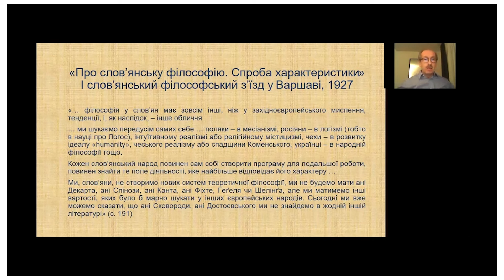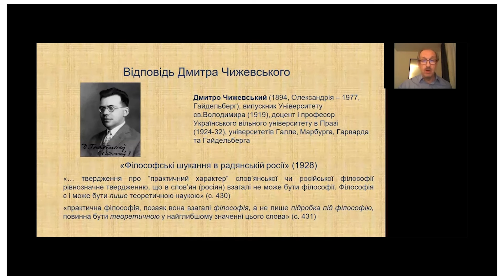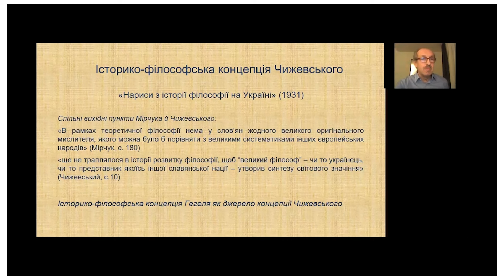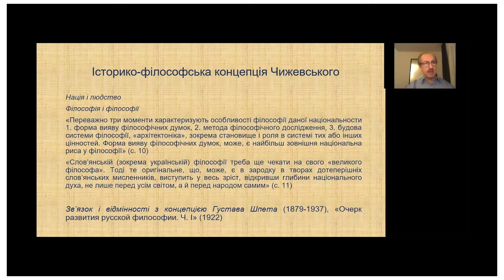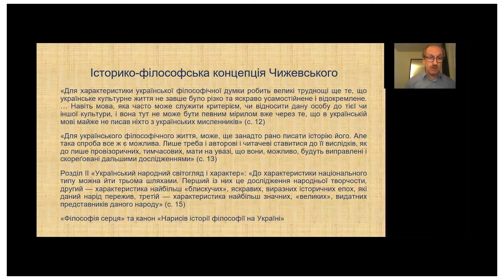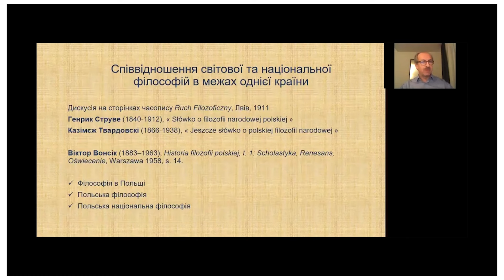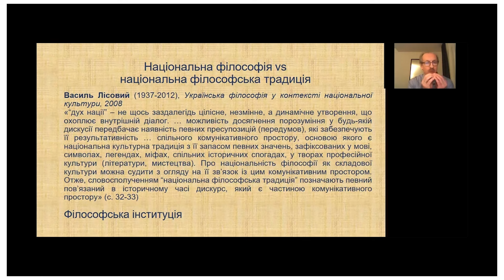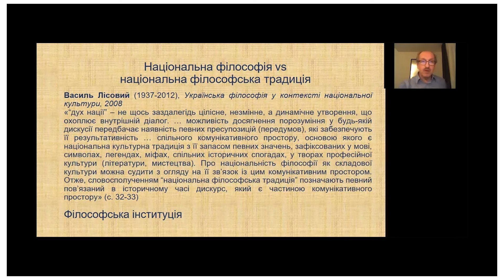Українська філософія та ідея національної філософії. Сергій Йосипенко (Ч. 2/4)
Тайм-коди відео:
00:00:00 Дмитро Чижевський — наш головний герой. Чижевський і Міщук
00:16:42 Історично-філософська концепція Дмитра Чижевського
00:24:51 Співвідношення світової та національної філософії в межах однієї країни
00:33:05 Історико-філософська концепція Вілена Горського
00:44:53 Національна філософія vs. національна філософська традиція
00:49:14 Чи дійсно, що національна філософія досягає свого піку в часи потрясінь?
00:54:39 Філософія й ідеологія
00:57:40 Що обумовлює експансивність філософських традицій в різних культурах, народах? Експансивність в Україні
Запрошуємо подивитись 2 лекції про українську філософію та ідею національної філософії із Сергієм Йосипенком!

Ці лекції є частиною проекту “Республіка садівників”, де ми відкриваємо “садівників” українськості.

Ми розглянемо:
🔄 Історичний огляд української філософії:
– Аналіз підходів до вивчення історії української філософії.
– Принципи поділу на історичні періоди та їхні особливості у філософії.
🌍 Філософія української думки:
– Розгляд течій, способів і традицій філософування в історії української філософії.
🔍 Сучасна українська філософія:
– Проблеми становлення національного поля філософування в Україні.
– Зв’язок сучасної української філософії з глобальною філософією.
🔄 Сучасні виклики та визначення:
– Проблеми апропріації українською філософією свого минулого та зв'язок з віддаленим минулим.

⦚ Згадувані матеріали:
Дмитро Чижевський, "Нариси з історії філософії на Україні", "Філософія на Україні: спроба історіографії", «Філософські шукання в радянській росії»
Густав Шпет, «Очерк развития русской философии»
Генрик Струве, «Stówko o filozofii narodowej polskiej»
Казімєж Твардовскі, «Jeszcze stówko o polskiej filozofii narodowej»
Віктор Вонсік, "Historia filozofii polskiej, t. 1: Scholastyka, Renesans, Oświecenie
Вілен Горський, "Історія української філософії"
⌇Сергій Йосипенко — доктор філософських наук. Старший науковий співробітник Інститут філософії імені Г. С. Сковороди.
Сфера наукових інтересів: історія філософії, політична філософія, філософія історії.